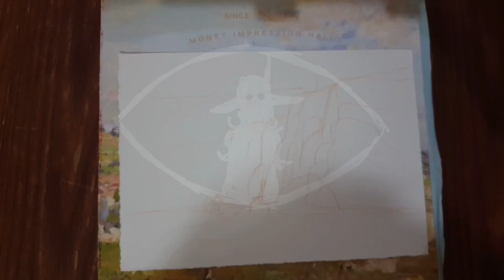Midnight Paintng : waterfall 🎨| Draw with me